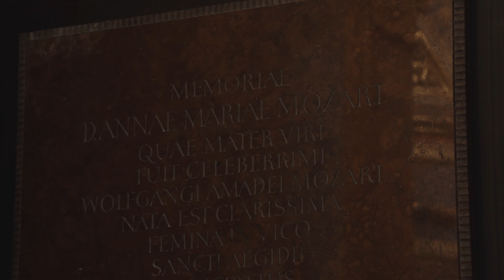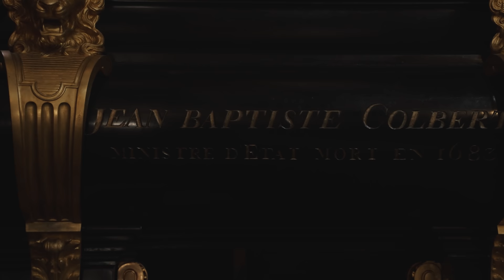音楽と芸術溢れる教会「サン・トゥスタッシュ教会」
毎月フランス旅行！次回のONYVA! ご予約はこちらから▶︎

ショッピングセンター「ラ・カノペ」と広大な敷地を持つネルソンマンデラ公園に面し、レアール界隈の歴史を古より見守ってきたサン・トゥスタッシュ教会。今回は、この歴史あり音楽と芸術溢れる教会を紹介していきます。

00:00 イントロ
00:26 南側ファサード
01:17 ゴシック＆ルネサンス様式
02:56 主身廊
04:08 天井
05:04 祭壇
06:12 鹿のランプ
06:28 貴賓席
06:58 説教台
07:22 オルガン
08:49 聖セシリアの礼拝堂
09:42 シャルキュトリ
10:44 側廊
11:07 レイモンド・メイソン
14:03 ルーベンス「エマオの晩餐」
15:15 コルベールの墓
17:15 キース・ヘリング「イエスの生涯」
19:51 エンディング

[VOICE & SCRIPT]
FRANCE GUIDE NAKAMURA

[IMAGE CREATION]
IMAGE CREATOR KOS-CREA

[MUSIC]
When I Held You by Ben Winwood @Artlist

ONYVA! フランスからのオンラインツアー